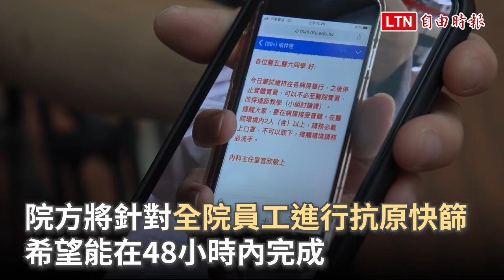台大醫院10員工染疫 力拚48小時完成6000多醫護普篩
台大醫院工務室10人採檢陽性 全院普篩並停止常規手術

台大醫院今天傳出院內有10名工務室員工確診，上午緊急召開記者會，台大醫院副院長、發言人王亭貴說明，含昨（18日）出現發燒症狀的同仁，全辦公室共36人採檢完畢並進行隔離，其中10人PCR篩選為陽性，根據初步疫調，病毒應從外面而來，並非院內感染，院方同時進行全院普篩與環境採檢，目前環境採檢10處有3處有病毒，普篩則力拼48小時內完成。王亭貴說，醫院內規定若同仁有發燒、咳嗽、拉肚子、嗅味覺異常等，就要自行通報，因此昨天1名工務人員出現發燒症狀立即通報採檢，下午確診，同辦公室同仁也緊急採檢，該辦公室中共36名同仁有10名陽性，台大採PCR篩選，準確率高，「陽性」即相當於確診。